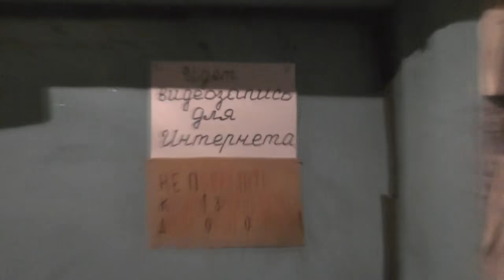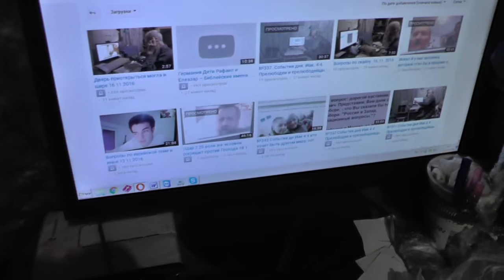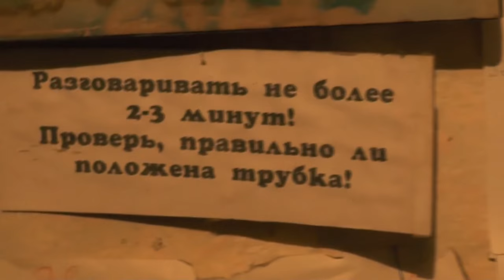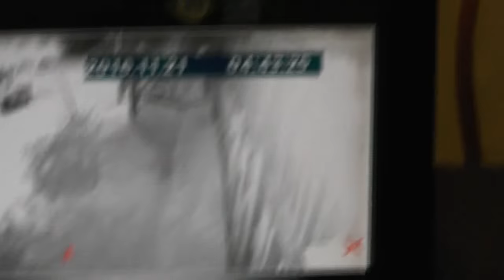Подъём! Кто рано встаёт, тому … Смертным о бессмертии. 21. 11. 2016